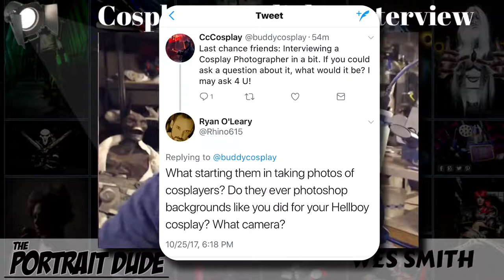ThePortraitDude Wes Smith Cosplay Photography Interview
In this spotlight interview I sit down with Wes Smith a.k.a. ThePortraitDude. We chat about how he got into photography and he gives us a ton of tips that can help you take better pictures along the way. We also discuss equipment, apps, magazines and more.

This is a MUST LISTEN for those who are looking to take better DIY photos!

Guest info:

Wesley Smith A.K.A. “The Portrait Dude”

Portrait Artist at The Portrait Dude (Professional Cosplay Photography)
Instagram / Twitter / Snapchat / Tumblr: @theportraitdude

Awesome Clothing schtuff!

Equipment Mentioned in this episode:

Nicon 3000

Cannon EOS Rebel

Nicon d7000 (not found in AZ)
50 mm lens Cannon

50 mm lens Nicon

Like what I am doing?

Jump on the VIP email list and I'll send you some goodies!

And don’t forget my Beginner Cosplayer eBook found

I am (Buddy Cosplay) a creator and cosplayer dedicated to sharing my insight as well as testing new ideas to help you learn more about foam armor building and prop making using the simplest tools and least expensive materials. THANK YOU so much for making me a part of your video watching routine.